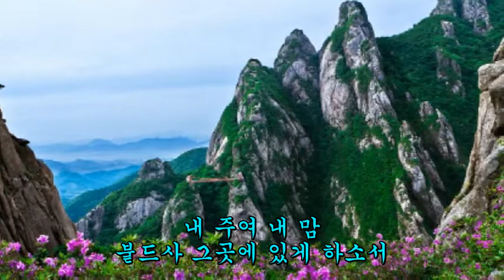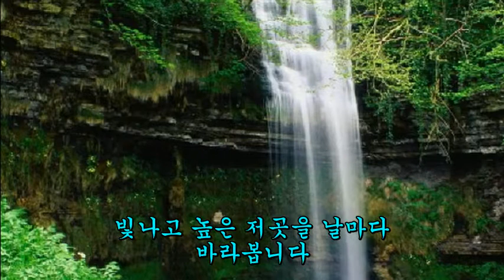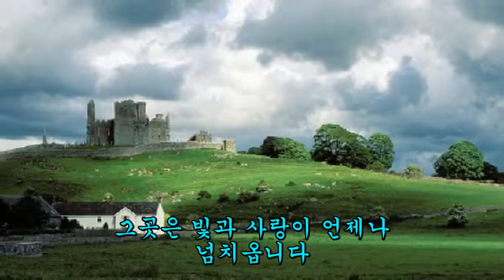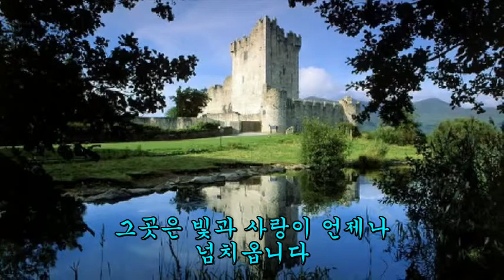새찬송가 491 저 높은 곳을 향하여